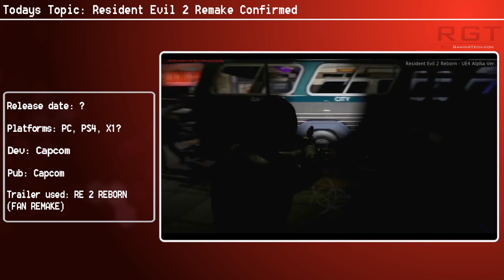Resident Evil 2 Remake Confirmed By Capcom | ITS FINALLY HAPPENING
RESIDENT EVIL 2 REMAKE IS HAPPENING